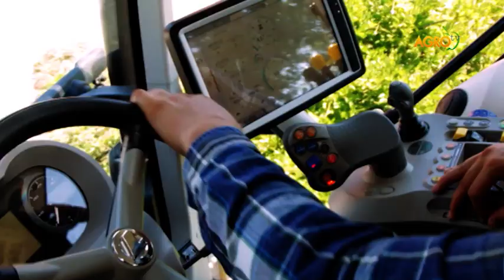Земеделие и скали – заедно в Белоградчик